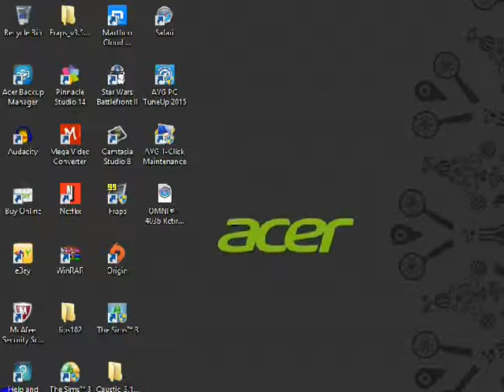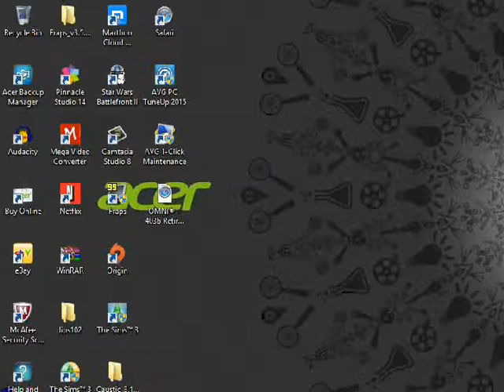Let's Play Star Wars Battlefront II -Episode 29-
After a very long break we defend Mygeeto and then we get a defeat on a space battle and then we defend Kashyyk! My Twitter